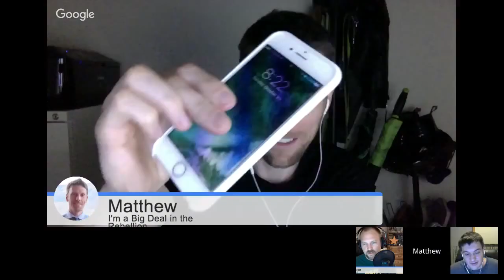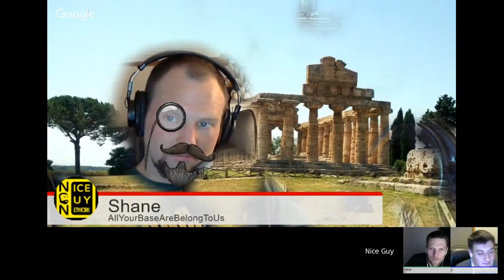Tech Ease 62: Amazonian Music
On today's episode, Shane talks Tesla's new solar roof tiles, Matt speaks of Nintendo's next Switch game console, Tony gives us his input on Microsoft's new Surface Studio PC and we delve into Amazon/Prime Music.